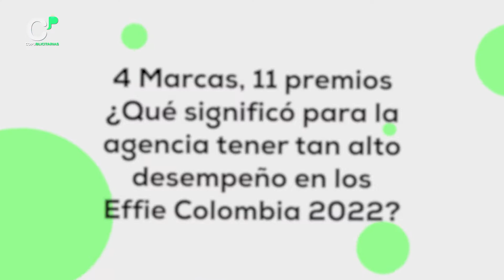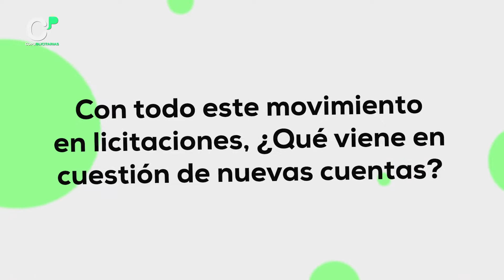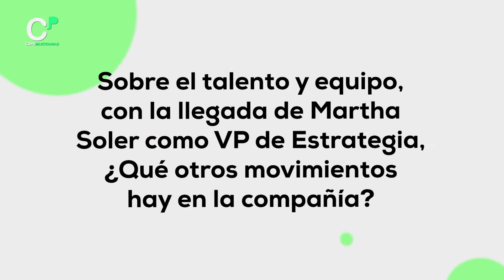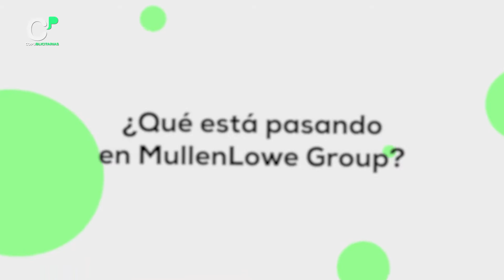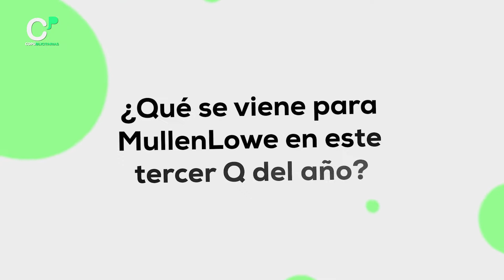Francisco Samper, CEO en MullenLowe Group | Entrevista Copublicitarias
🆕 ValeLaPenaVer 🇨🇴 | Estuvimos en las oficinas de MullenLowe SSP3 y hablamos con Francisco Samper, CEO de MullenLowe Group Latam y nos contó acerca del alto desempeño de la agencia en los Effie Colombia 2022, con las 4 marcas y los 11 premios obtenidos; también las nuevas cuentas que entrarán a trabajar con la agencia y los nuevos movimientos, en especial de Martha Soler, nueva VP de Estrategia. 🤓👏🏼

Por último nos cuenta, qué está pasando en la agencia en el tercer Q del año y MullenLowe a nivel Latam. 💪🏼

Muy pronto llega de nuevo Ink House, el evento para todos los estudiantes de Publicidad y Comunicación de todo el país, de la mano de Copublicitarias, para estén muy pendientes! 🤯💥